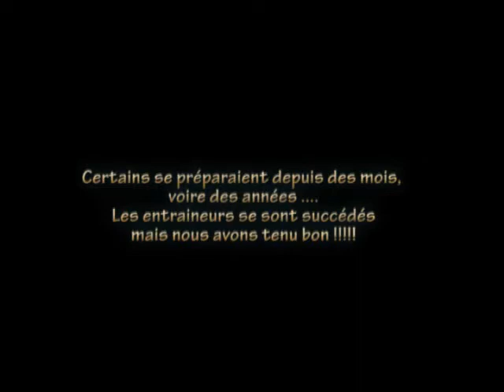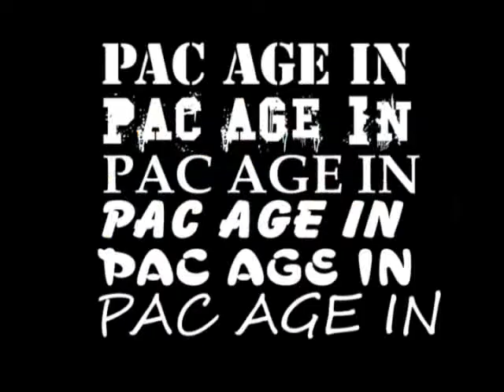projet frappadingue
Description